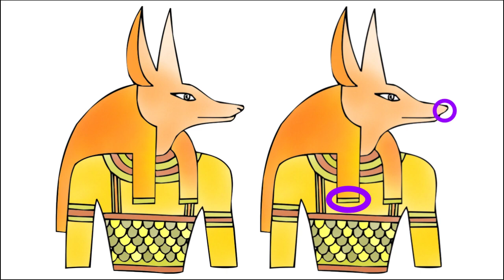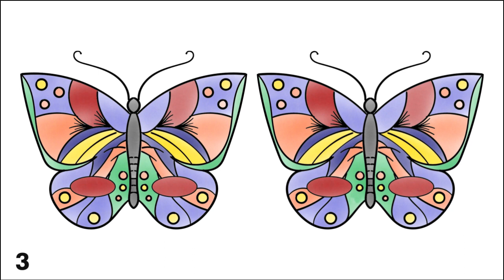Desarrolla tu agilidad mental - Desafíos Difíciles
Desafío visual difícil para adultos. Desarrolla atención y observación. acertijosdifíciles acertijosmentals desafíomental.

Chacal, búho y mariposa.